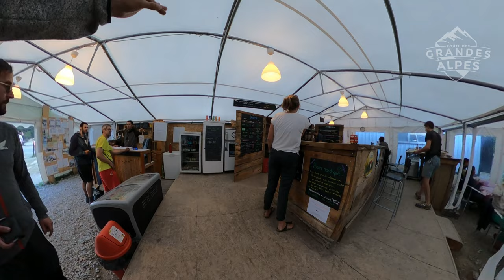Route des Grandes Alpes - Episode 4 - motorcycle trip to France. EN version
Kamera i oporządzenie do niej / Camera and some stuff:
GoproMAX (360), kij Telesin 3m, uchwyty RAM, baterie, ładowarki, różne kabelki i kilka szybkich kart microSD po 64GB.

Efekty specjalne / Fx:
👌 Korzystam z elementów wbudowanych w oprogramowanie Davinci Resolve oraz spędzam godziny na budowaniu własnych, najczęsciej "odtwarzanych" z tutoriali u ich Twórców na YT.

0:00 Intro
0:05 Film
9:07 Outro